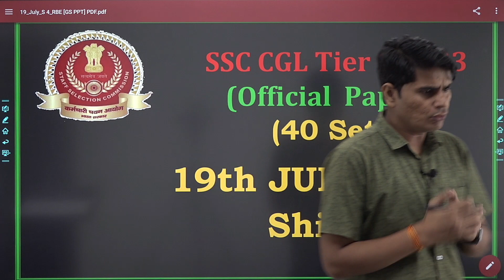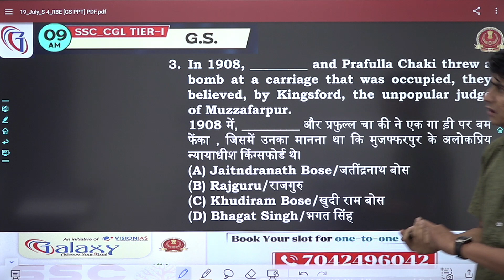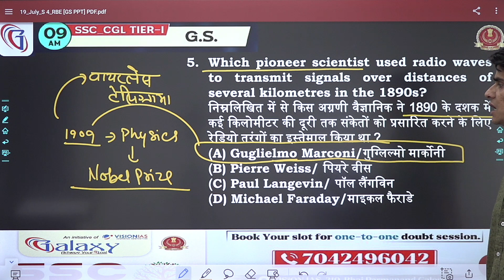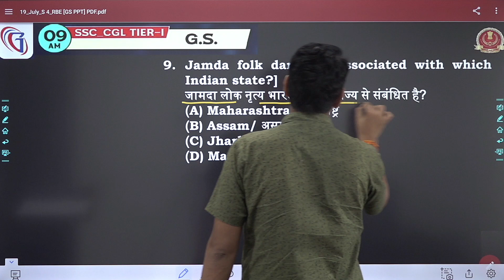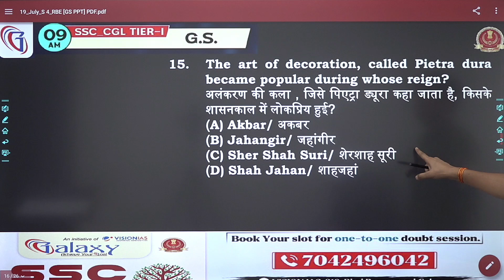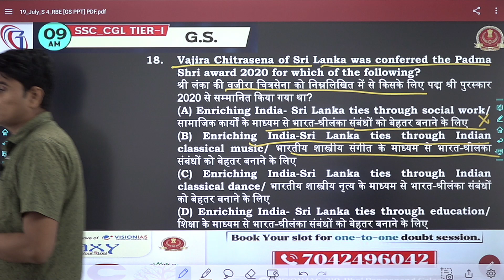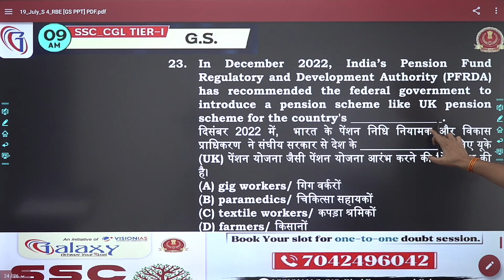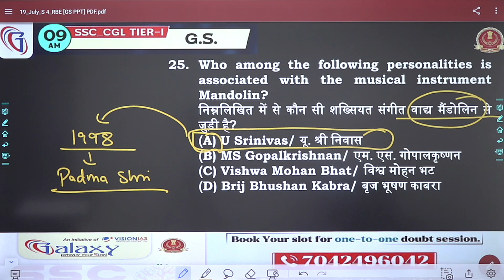SSC CGL Tier- 1 Exam Analysis 19 July 2023 | SSC CGL 19 July - 4th Shift के GK-GS के सभी Questions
✅✅Join SSC Foundation Batch "𝗦𝗦𝗖 𝗖𝗣𝗢/𝗖𝗚𝗟/𝗖𝗛𝗦𝗟 𝟮𝟬𝟮3 𝗔𝗹𝗹 𝗶𝗻 𝗢𝗻𝗲 Online 𝗕𝗮𝘁𝗰𝗵
ℹ️ ABOUT Galaxy Classes💁🏻: